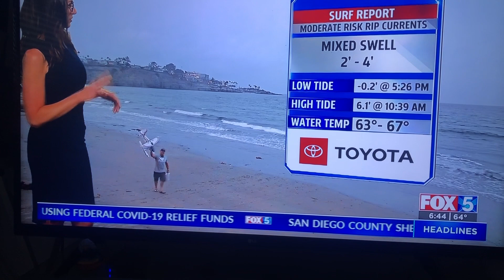Epic Fox5 Surf Report with ITTD! InTheTubeDeep